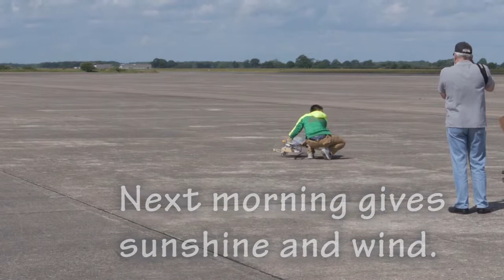BMFA 2014 China outperforms the rest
At the BMFA 2014 University and School challenges, the two entries from China (Beihang and Hebei universities) outperform the local Europeans in both the heavy lift and electric lift challenges.

A really great week-end even if it was pouring with rain for most of the first day. I hope the visiting Chinese enjoyed our typically British weather!

Hebei, Beihang.